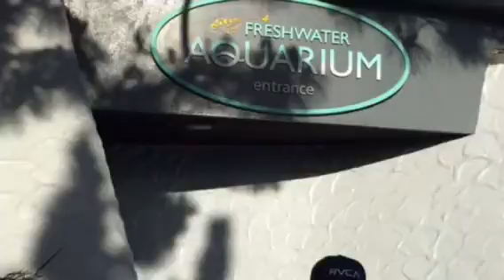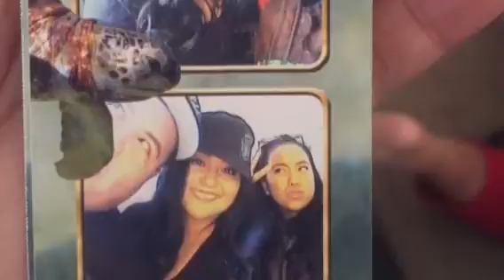The Vintage Suitcase(Seaworld 3/2016)